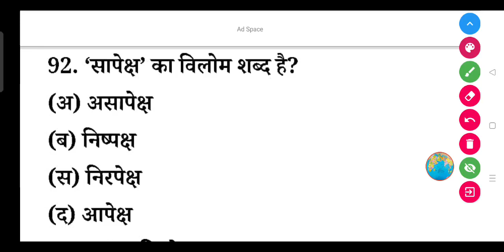'सापेक्ष' का विलोम शब्द क्या होता है?